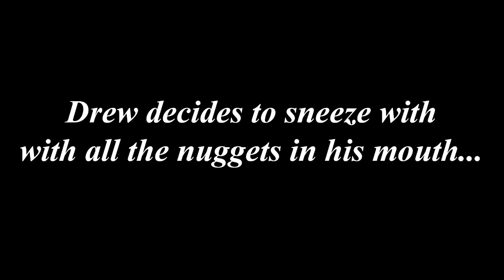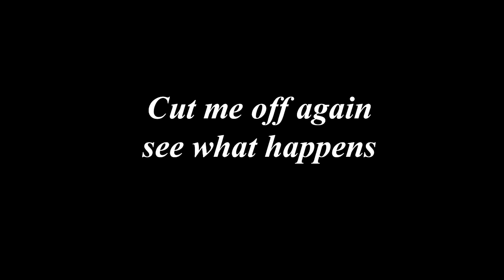500 MCNUGGET CHALLENGE!! )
Four of us and special guest Drew (AKA) BigReed attempt to take on 500 Chicken Nuggets from Mcdonalds